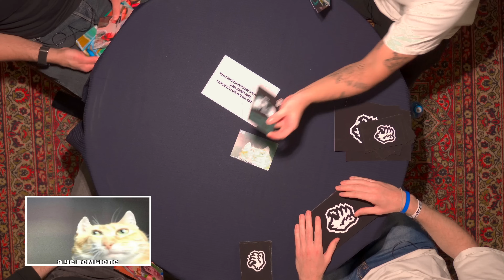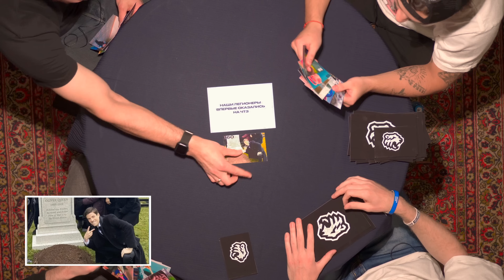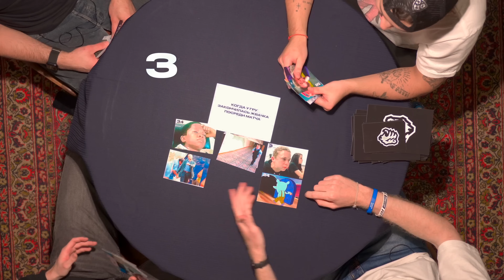WINLINE БИТВА МЕМОВ | Если у Гру закончилась жвачка | Мыльников, Тертышный, Блажиевский | ХК Трактор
WINLINE БИТВА МЕМОВ 🆘
Впервые в эфире

Смеяться до коликов разрешено. Включаем и продлеваем свою жизнь вместе с Серёгой Мыльниковым, Артёмом Блажиевским и Никитой Тертышным.